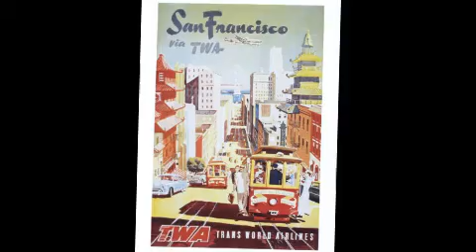I Left My Heart In San FranciscoInstrument